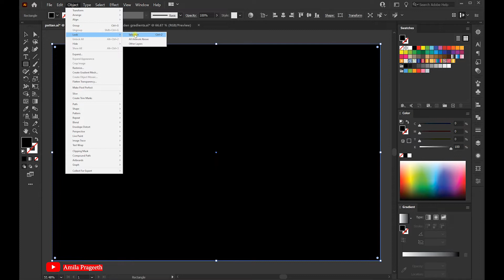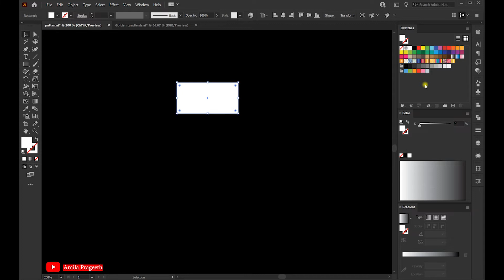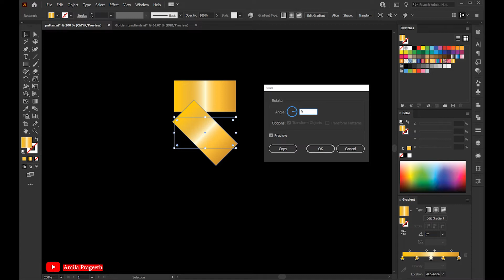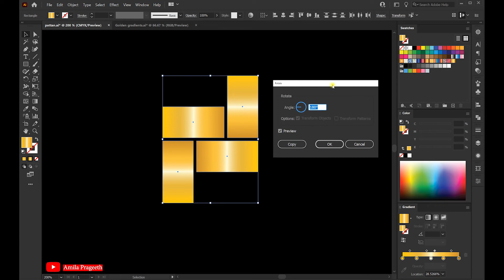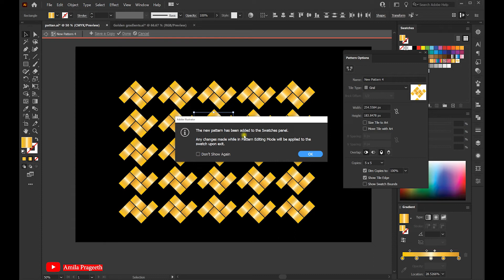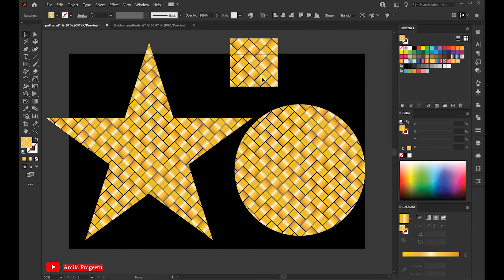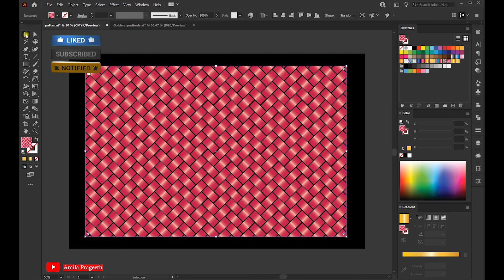how to make your own patterns in Adobe Illustrator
Hello Everyone, Illustrator Tutorial for Beginners,
In this tutorial, I'll show you
Very easy and fast way to create a pattern.
And if you have any questions or feedback related to this
pattern Design Tutorial in Adobe Illustrator
Create Patterns in Illustrator CC
How to Make Patterns in Adobe Illustrator Tutorial
How to Create Patterns in Illustrator
How to Create Line Patterns in Adobe Illustrator

I recommended watching the previous tutorial